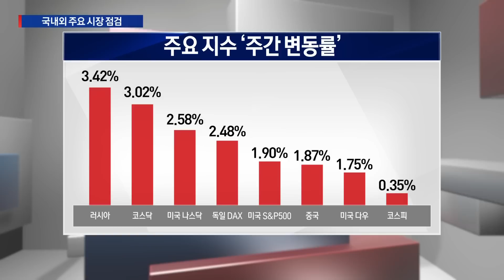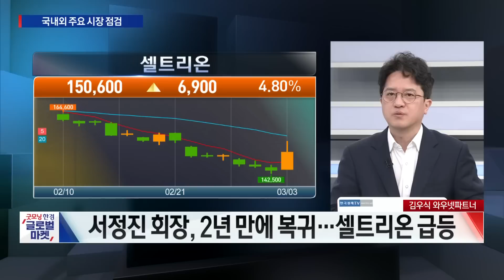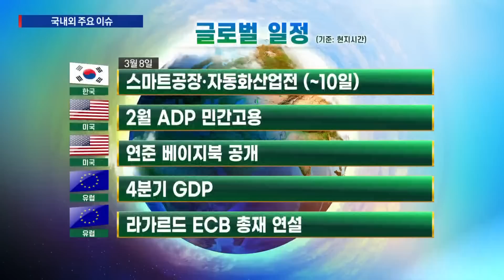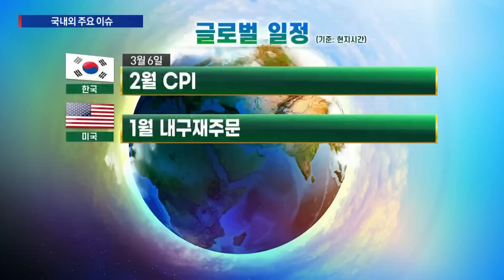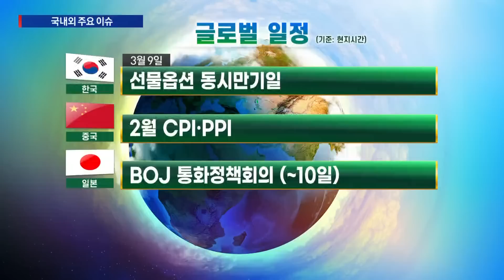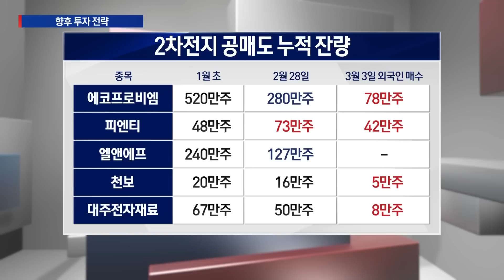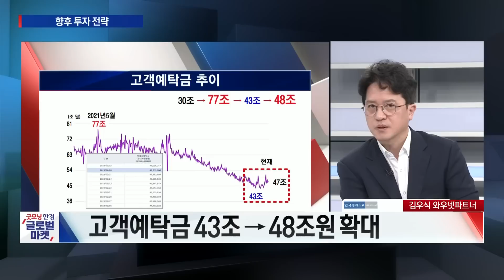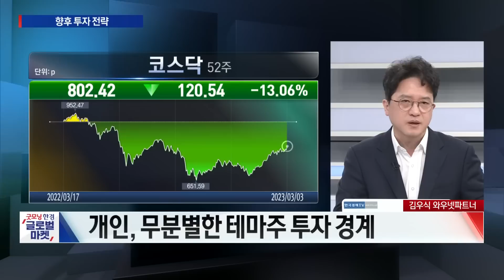외국인 수급 2차전지주 집중매수, 이유는 ‘공매도’?/ 김우식 트리플인베스트 대표 / 김우식의 증시저격 / 한국경제TV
○김우식 트리플인베스트 대표